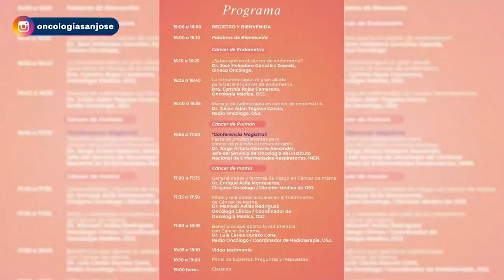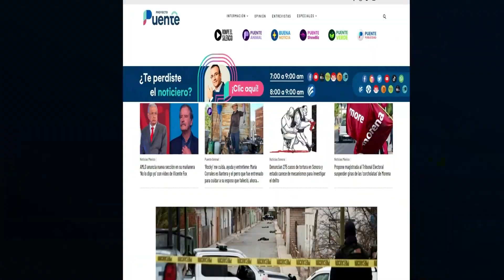Invitan a II edición de ‘Maridaje Perfecto: prevención y detección oportuna en cáncer’ en Hermosillo